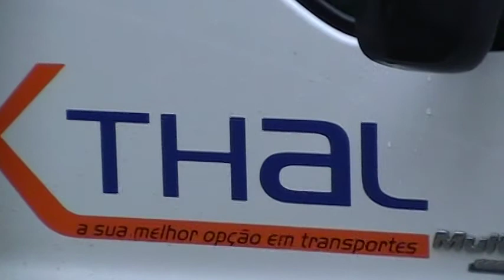DIAS DURAN TURISMO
~SHOW DE VERÃO 2011